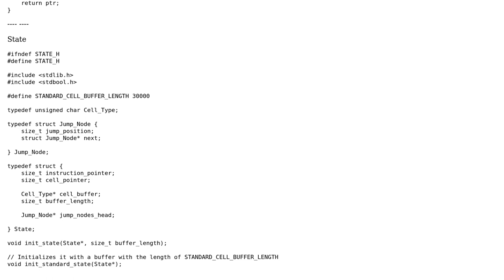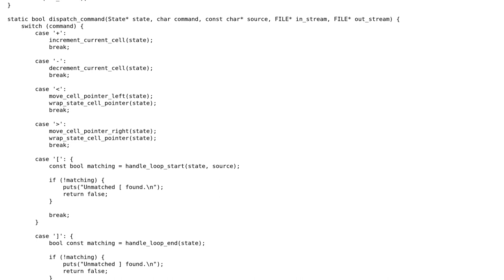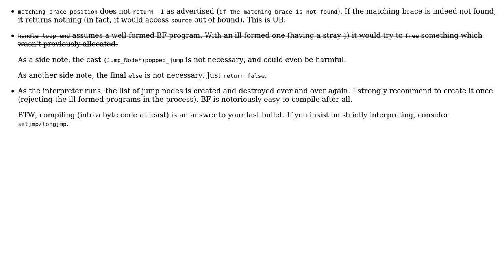Code Review: Verbose Brainfuck Interpreter in C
With thanks & praise to God, and with thanks to the many people who have made this project possible! You are responsible for your own actions.